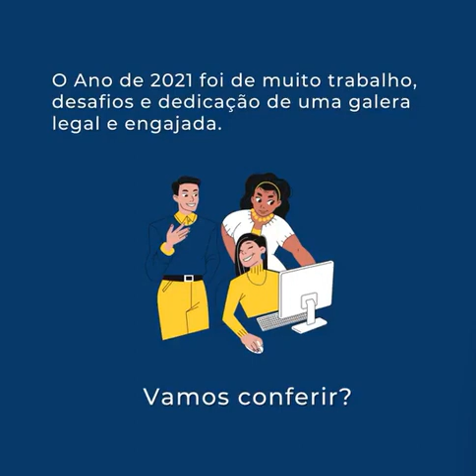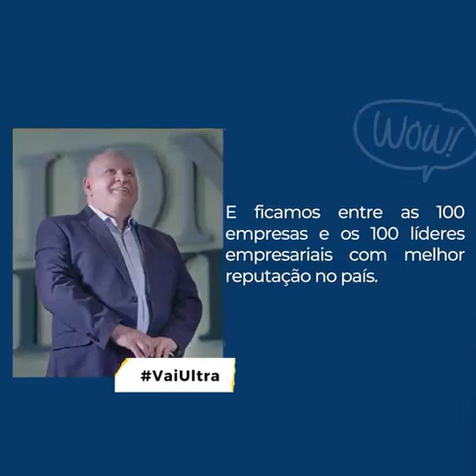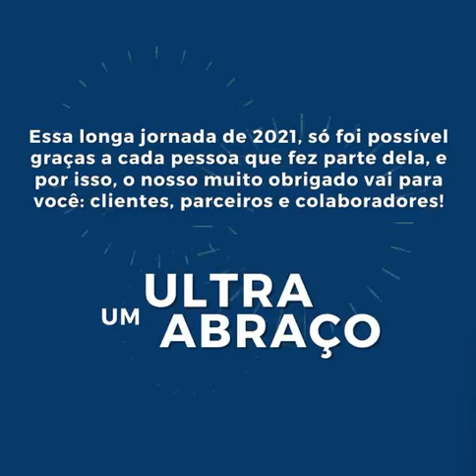Retrospectiva2021 - Ultrafarma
Mais um ciclo repleto de aprendizados, lembranças e conquistas.
Parabéns a toda equipe Ultrafarma!